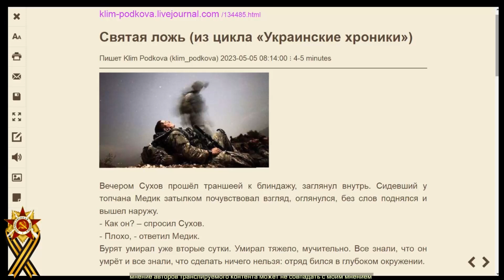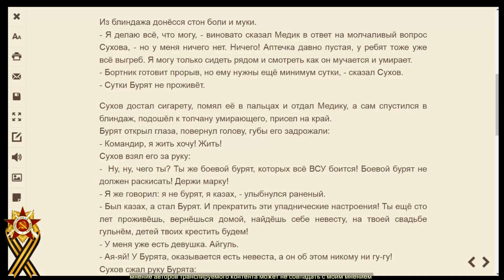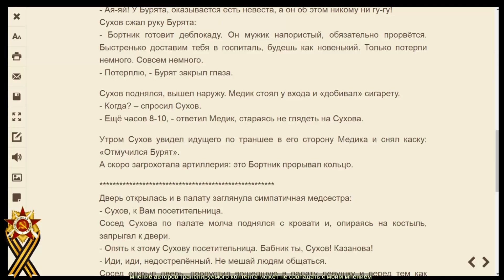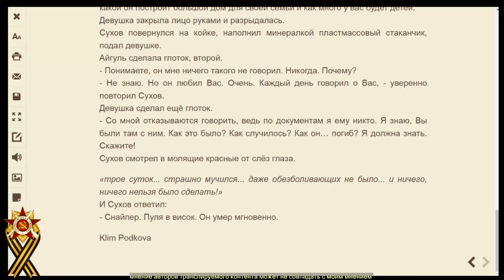Клим Подкова. Святая ложь (из цикла «Украинские хроники»)